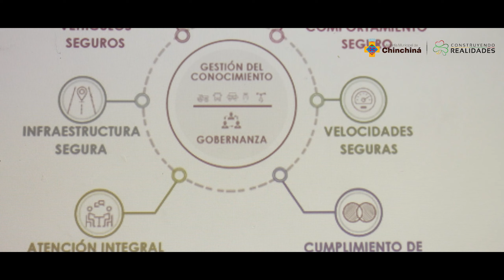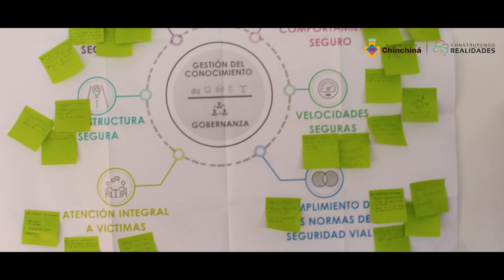Se realizó en Chinchiná la formulación del Plan Local de Seguridad Vial del Municipio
A este taller participativo asistieron la Agencia Nacional de Seguridad Vial, el Consorcio Vial Nacional EP, conductores de trasporte particular, publico y alternativo.